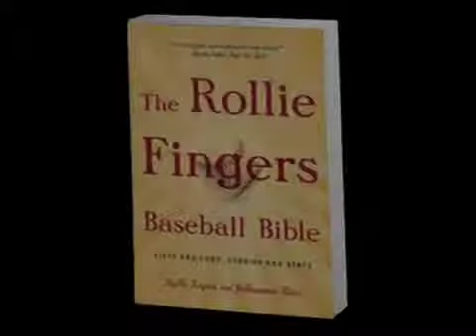SPITBALL EPISODE TWO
BETTY BOMBSHELL STRIPS AWAY THE TRUTH